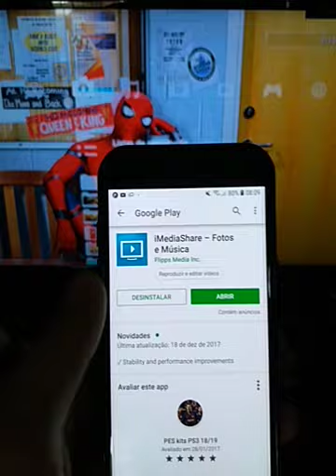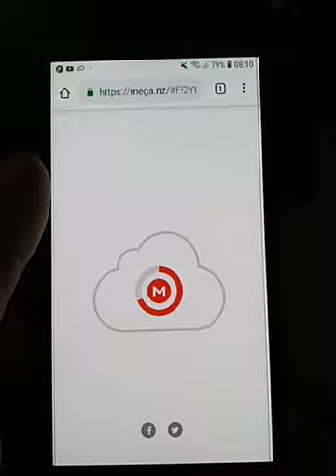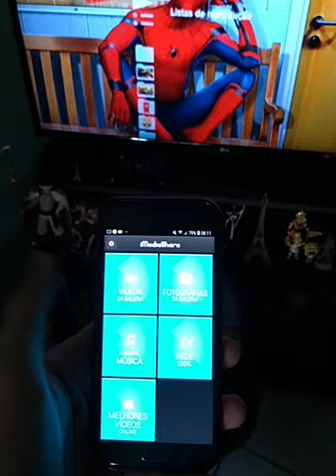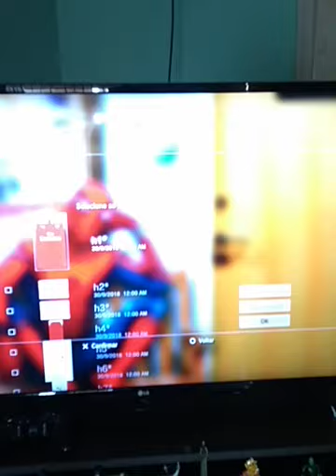Tutorial de como passar os kits para o PS3 com celular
Ae galera trasendo um rápido tutorial por que bastante gente vem me pedindo então eu fiz aqui pra voçes!!

Flws!😎😎😎